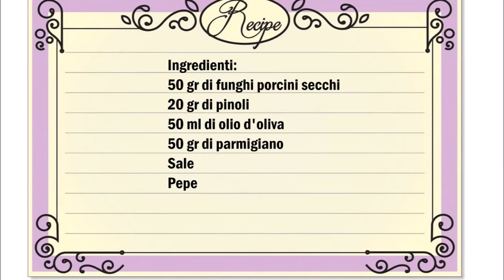Steinpilzpesto , Pesto di funghi porcini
Deutsch :
50 gr getrocknete Steinpilze
20 gr Pinienkerne
50 ml Olivenöl
50 gr Parmesankäse
Salz
Pfeffer

Pilze in heißem Wasser für 8 Stunden einlegen.
Nach den 8 Stunden die Pilze ausdrücken, danach mit den restlichen Zutaten
in ein Mixer geben und mixen bis eine Pesto Konsistenz entstanden ist.

Italiano :
50 gr di funghi porcini secchi
20 gr di pinoli
50 ml di olio d'oliva
50 gr di parmigiano
Sale
Pepe

Mettete i funghi in acqua calda per 8 ore.
Dopo le 8 ore, spremere i funghi, mettete adesso i funghi e i restanti ingredienti
in un frullatore e mixate fino a creare una consistenza del pesto.